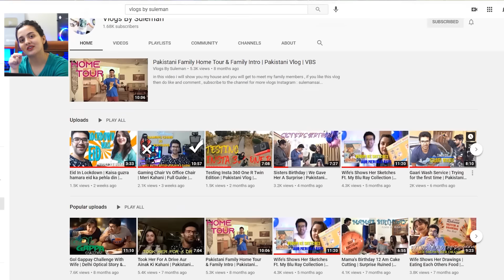Pakistani Couple Reacts To Saami Saami Full Video | Pushpa | Allu Arjun, Rashmika M | Sunidhi C |DSP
VLOGS